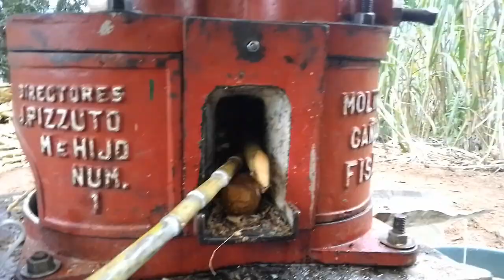Elaboración de panela en Santa María Temaxcalapa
Realizamos una visita al rancho de don Samuel Velasco Ramos en donde él produce panela; ingrediente esencial para saborear un buen café en la comunidad